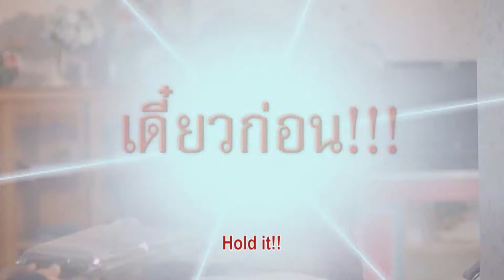"จรรยาบรรณผู้ประเมินภายนอก" 4 ผู้ประเมินไม่รับอามิตสินจ้าง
จรรยาบรรณผู้ประเมินภายนอก
1) ทำการประเมินคุณภาพภายนอกด้วยตนเอง
2) มีความเที่ยงตรง เป็นกลาง โปร่งใส มีความรับผิดชอบ และสามารถตรวจสอบได้ รายงานสิ่งที่ค้นพบตามความเป็นจริงอย่างชัดเจน มีเหตุผล มีหลักฐานสนับสนุนและมีความซื่อสัตย์สุจริต ไม่ยอมให้อิทธิพลใดเบี่ยงเบนผลการประเมินให้ผิดแผกไปจากความเป็นจริง และต้องไม่รายงานเท็จหรือรายงานโดยปกปิดข้อความซึ่งควรต้องแจ้ง
3) ต้องไม่ประพฤติตนให้เสื่อมเสียแก่ชื่อเสียงของตนเองหรือแก่ชื่อเสียงของ สมศ.
4) รักษาความลับของข้อมูลสารสนเทศส่วนบุคคลและสถานศึกษาที่ได้รับระหว่างการตรวจเยี่ยมและประเมินคุณภาพภายนอกอย่างเคร่งครัด
5) ไม่รับและไม่เรียกร้องในสิ่งที่ไม่เกี่ยวข้องกับการประเมินคุณภาพภายนอกสถานศึกษา
6) ไม่แสวงหาผลประโยชน์สำหรับตัวเองหรือผู้อื่นไม่ว่าโดยทางตรงหรือทางอ้อม โดยใช้ข้อมูลใด ๆ ซึ่ง สมศ. ยังไม่ได้เปิดเผยต่อสาธารณะ และไม่ดำเนินการใด ๆ ในลักษณะที่อาจก่อให้เกิดความขัดแย้งทางผลประโยชน์ในการปฏิบัติหน้าที่ผู้ประเมิน
7) ปฏิบัติงานตามที่ได้รับมอบหมายอย่างครบถ้วนสมบูรณ์ตามมาตรฐานการประเมินคุณภาพภายนอก